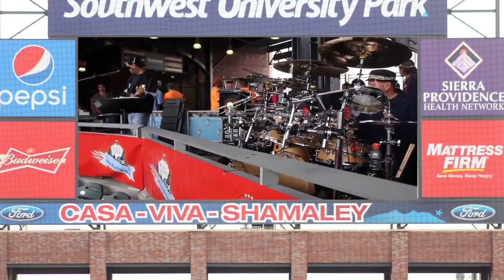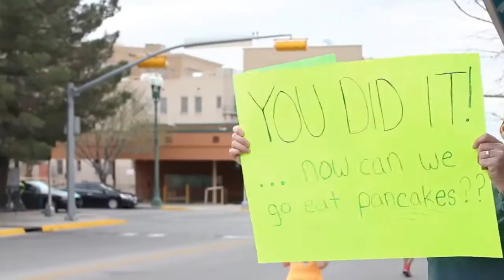El Paso Michelob Ultra Marathon 2015 feat Prime TheRockshow #1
PRIME the Rockshow at Southwest University ballpark ( Home of the El Paso Chihuahuas.